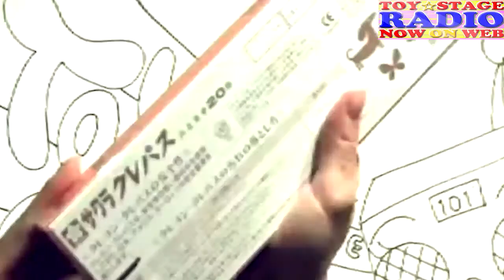TOY☆STAGE RADIO vol 205 ~ おそとでランチ！~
今週のTOY☆STAGE RADIOは、
お外でランチします。
いかにエレガントにランチできるか、
その結末は・・・